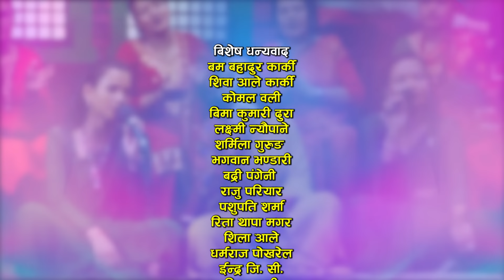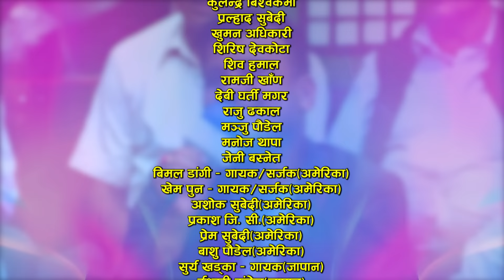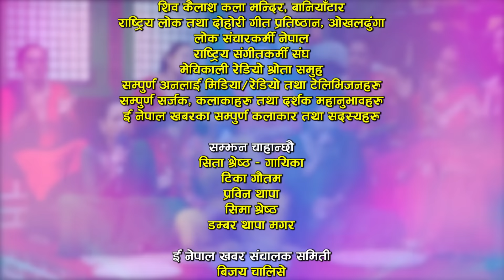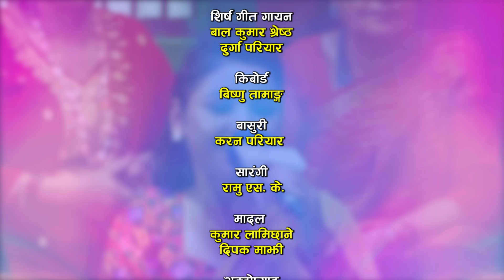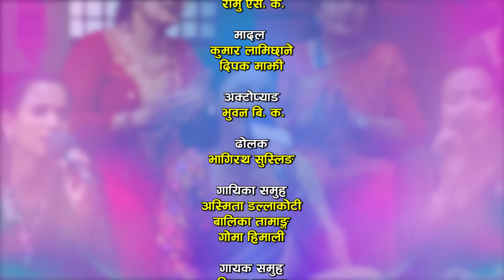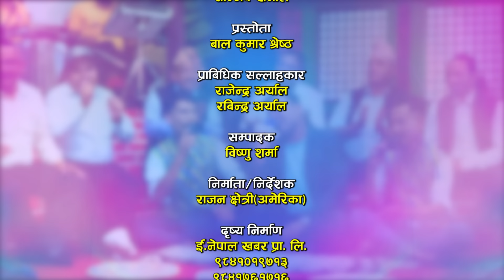अस्मिताले घरका संग खुशी नभएको रहस्य खोलिन | Deepak Khadka | Asmita Dallakoti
Watch new Nepali Live Dohori Beshi Jhareko by Deepak Khadka & Juna Shrees Magar only on Enepal Khabar Official's YouTube Channel.

♪Song:-
Maya Lam Bhane

♪Song:-
Maya Lam Bhane

♪Male Vocal:-
Deepak Khadka
Suraj Budhthoki
Himal Bishwakarma

♪Female Vocal:-
Asmita Dallakoti
Balika Tamang
Goma Himali

Durga Pariyar

♪Keyboard:-
Bishnu Tamang

♪Madal:-
Kumar Lamichhane
Deepak Majhi

♪Dholak:-
Bhagirath Susling

♪Flute:-
Karan Pariyar

♪Sarangi:-
Ramu SK

♪Auto pad:-
Bhuwan BK

♪Recordists/Audio Mixing/Mastering:-
RM Sangeet

♪Audio/video:-
ENepal Rodhighar
🎬️ Video Credits:-

🎬Producer/Director:-
Razwan Chhetri

🎬Cinematographer:-
Suresh shrestha
Sanjeev khanal

🎬MUA:-
Shyam Malla

🎬Editor:-
Bishnu Sharma

🎬Kitchen:-
Surya Neupane

🎬Set :-
Bijay Chaudhary

🎬Technical Adviser:-
Rajendra Aryal
Rabindra Aryal

🎬Post Production:-
E.Nepal Khabar Pvt. Ltd.